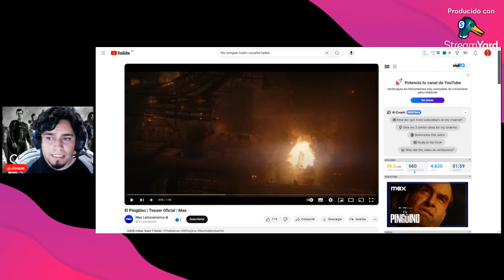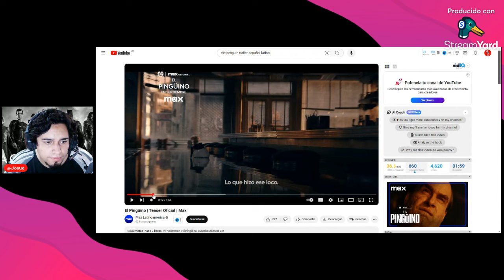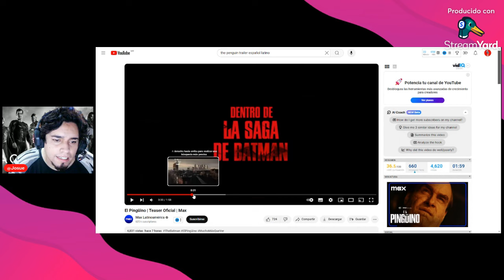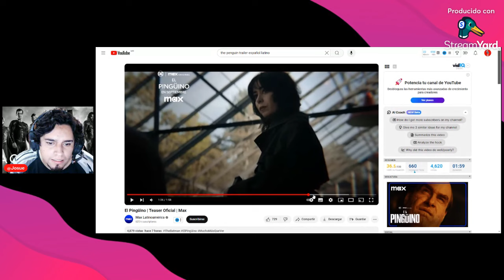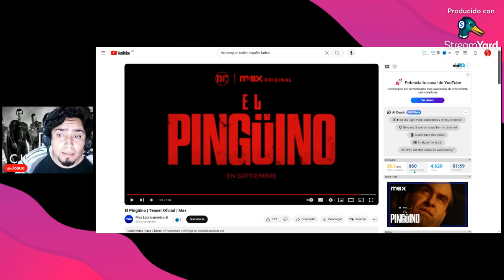REACCION TRAILER THE PENGUIN